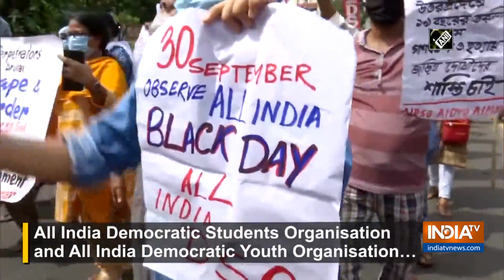Hathras gang-rape case: Youth organizations protest in Kolkata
All India Democratic Students Organisation (AIDSO) and All India Democratic Youth Organisation (AIDYO) staged protest demanding justice for Hathras gang-rape victim in Kolkata.